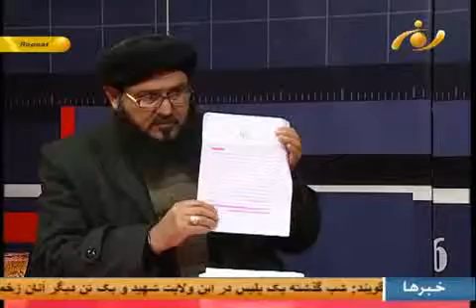آخرخط توافق نامه امنیتی، ضرورت یا مجبوریت؟